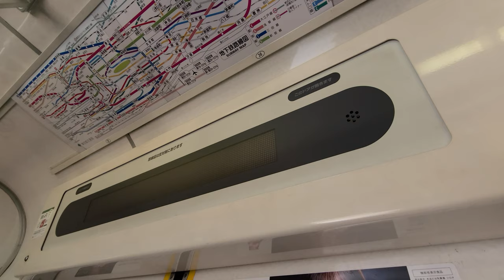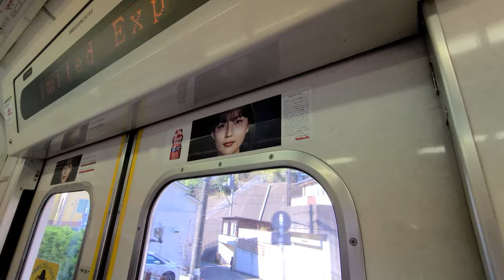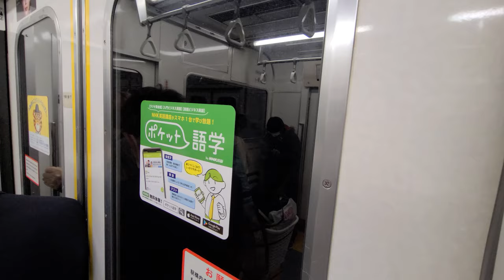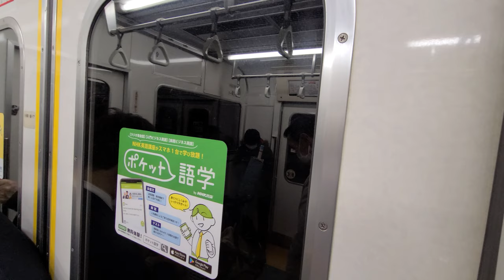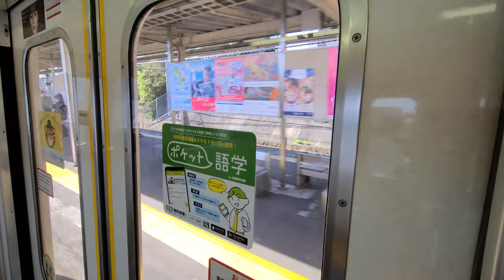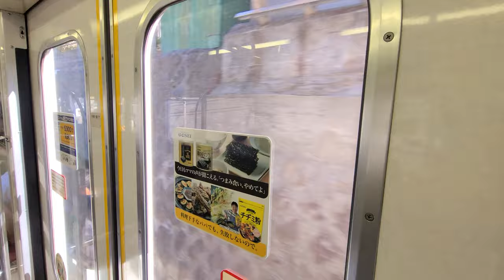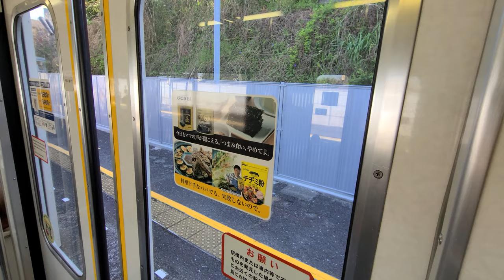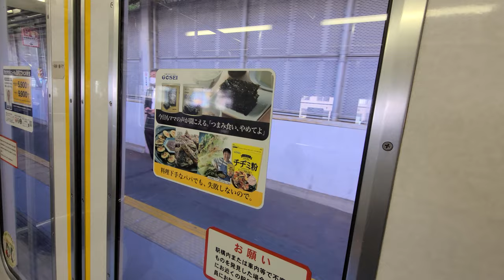【三菱GTO-VVVF】都営5300形 5319編成 三崎口特急 京急線 金沢八景駅～北久里浜駅 走行音&車窓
この編成は現在廃車済みです。

2021年3月頃撮影